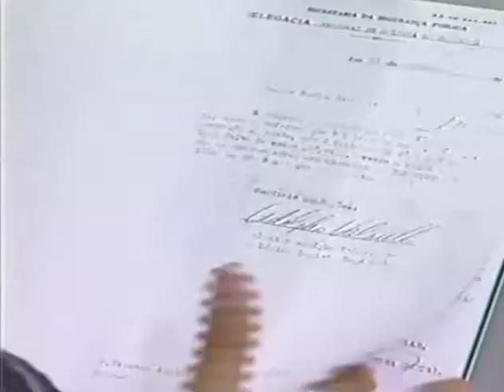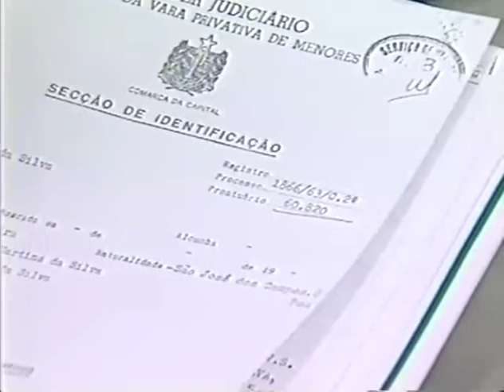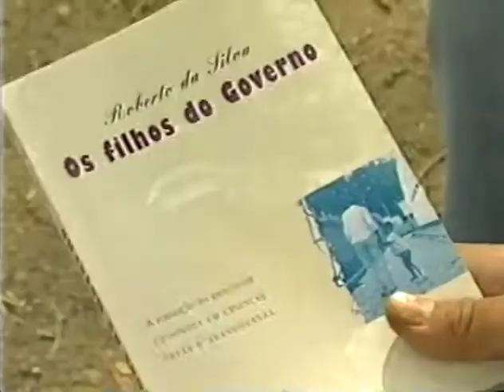MÃE E FILHO Relação que sobrevive...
Reportagem sobre o relacionamento entre mães e filhos. Que relação é essa que sobrevive  a quase tudo?
Repórter MONICA TEXEIRA
produção VALESKA DIOS
Imagens BULHÕES JUNIOR/ERIK BOTTURA